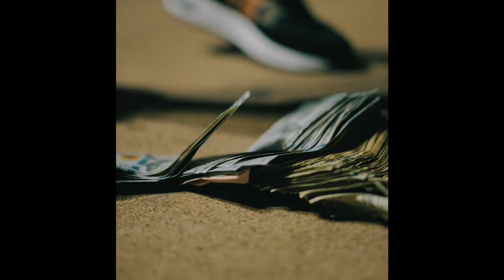Zillionaire Doe x Montana 700 Type Beat - "I Strive"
**!!𝗠𝘂𝘀𝘁 𝗽𝗮𝘆 𝗯𝗲𝗳𝗼𝗿𝗲 𝗱𝗿𝗼𝗽𝗽𝗶𝗻𝗴 𝗼𝗻 𝗮𝗹𝗹 𝘀𝘁𝗿𝗲𝗮𝗺𝗶𝗻𝗴 𝗽𝗹𝗮𝘁𝗳𝗼𝗿𝗺𝘀!!**

🥁BPM: 182   🎹KEY: D# Minor

TAGS (Ignore)